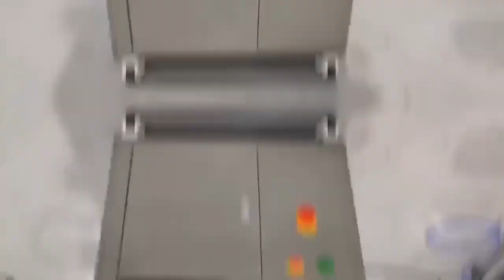Semi auto Soft Tube Filling and Sealing Machine